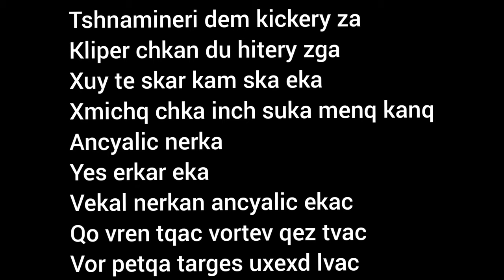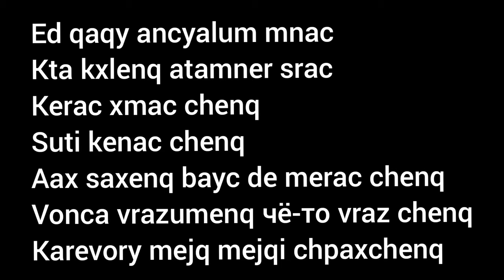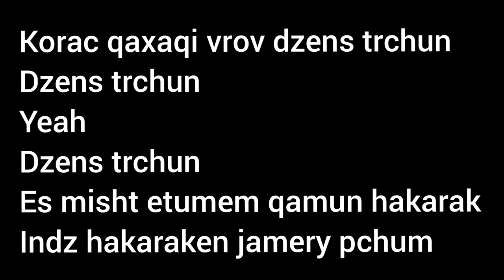Vnas - Dzens Trchun (Lyrics)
Vnas - Dzens Trchun Lyrics text
Album - V3